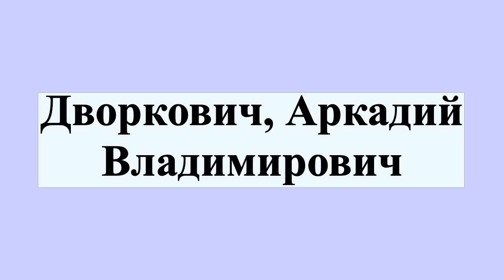Дворкович, Аркадий Владимирович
Арка́дий Влади́мирович Дворко́вич — российский экономист.Заместитель председателя правительства Российской Федерации с 21 мая 2012 года.Действительный государственный советник Российской Федерации 1 класса .Председатель совета директоров ОАО «РЖД» с 22 июня 2015 года.